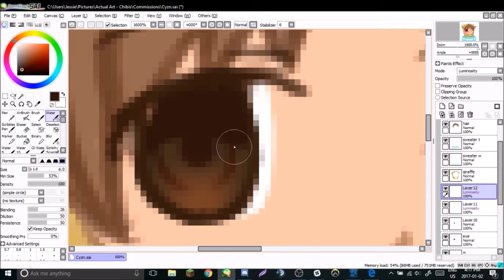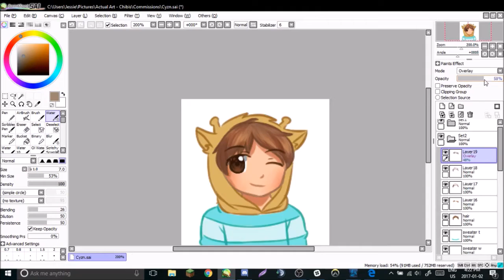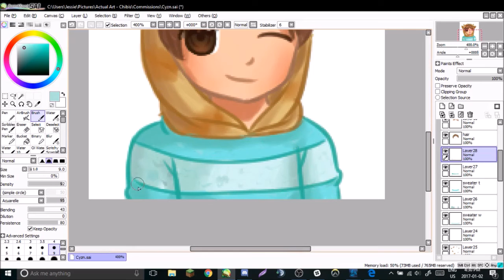Speedpaint - Cyzn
Speedpaint of Cyzn's skin c:

Tablet: Wacom CTL-480 (small)